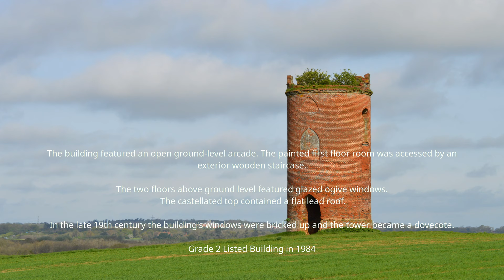Wilder's Folly (4K)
All of my pictures taken on Saturday, 13 April 2024, for this very interesting story about how a Reverend Henry Wilder had this fully built, so that he, and his betrothed could it from their respective dwelling places whilst they were courting.

The Story:-

The brick tower or belvedere on Nunhide Hill was built in 1769 by Reverend Henry Wilder (1744–1814) while he was courting Joan Thoyts (c. 1748–1837), younger sister of John Thoyts of Sulhamstead House. Wilder constructed the tower so that it could be seen from Thoyts' home as well as from his own residence, Sulham House.

Sulham House can still be seen through the south arch of Wilder's Folly looking north, but Sulhamstead House is visible from the top of the hill. Wilder and Thoyts were married on 13 June 1769, and had eleven children.

The building featured an open ground-level arcade. The painted first floor room was accessed by an exterior wooden staircase.
The two floors above ground level featured glazed ogive windows. The castellated top contained a flat lead roof.

In the late 19th century the building's windows were bricked up and the tower became a dovecote.

The folly was made a Grade 2 listed building in 1984.

The Music - Away by Patrick Patrikios